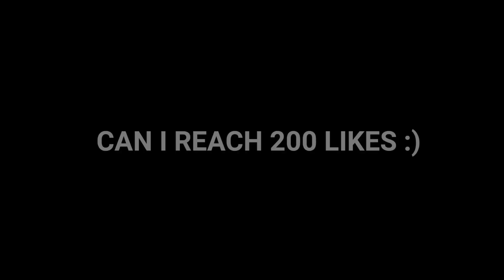NEW GUINEVERE BEST BUILD 100% ONE SHOT INSTANT DELETE! | GUINEVERE BEST BUILD 2023 | MLBB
Q : How To Make Happy?
A : Give me A like on this Video im so happy
for Like😍

A : Asia

Q : What device you use?
A : Poco f3

Q : Where do you from?
A : Philippines

Q : What app you use to record?
A : DU Recorder

Q : What kind app you use to editing?
A : Kinemaster

Guinevere Top 1 Global
Mobile Legend Guinevere
Guinevere Gameplay
Guinevere Montage
Guinevere Best Emblem 2023
Guinevere Build
Guinevere savage
Guinevere maniac
Guinevere Best Build 2023
Best item Guinevere
Guinevere Best 1 Hit Build
Guinevere Prank
Prank ml
Fake winrate Prank
Guinevere Tutorial
Guinevere Legend Skin
Guinevere revamp
Guinevere Tips&Tricks
How to use Guinevere 2023
Guinevere best moment
Guinevere gameplay
Guinevere new set up build 2023
Guinevere one shot
Guinevere Build Reveal